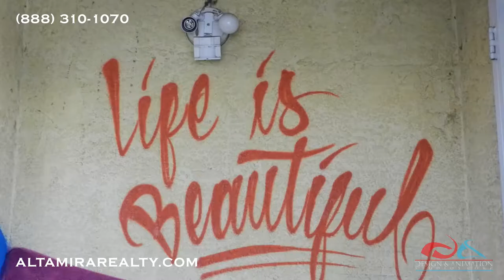Alta Mira Realty 3417 Edgehill Dr Los Angeles California